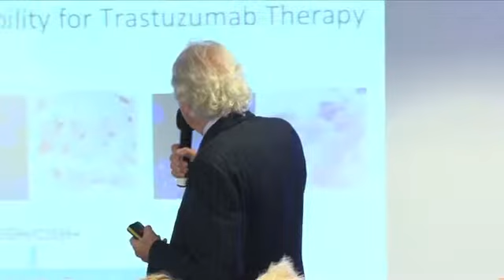Professor Gordon McVie: The challenges and opportunities of the next 70 years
In October 2013 as part of our 70th Birthday celebrations, we held a very special Research conference at the Swalec Stadium in Cardiff.

In this presentation, Professor Gordon McVie discusses the future of cancer research. Professor Mcvie is currently Senior Consultant to the European Institute of Oncology, Milan and is founding editor of ecancer.org.

If you'd like to know more about the research we do at Tenovus and how to get involved, whether by applying for a grant, or becoming part of our Research Advisory Group,